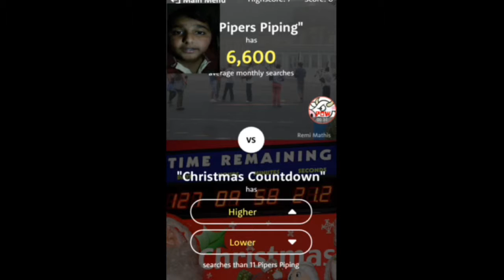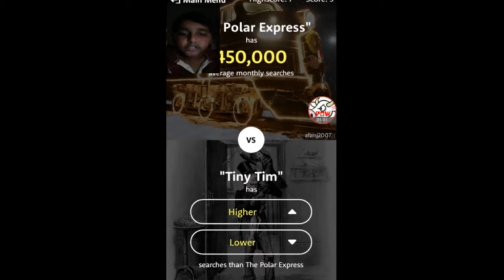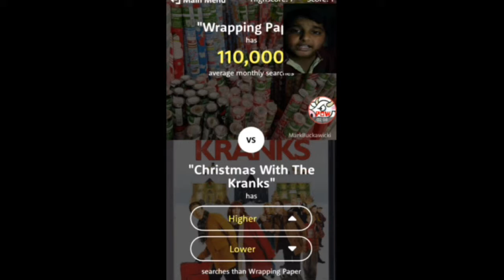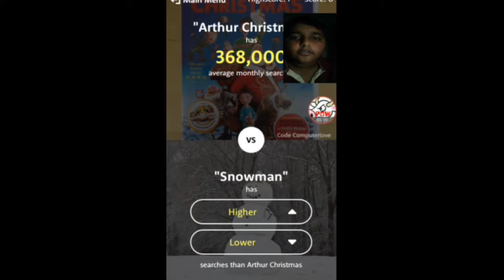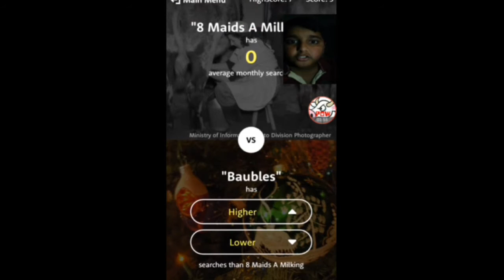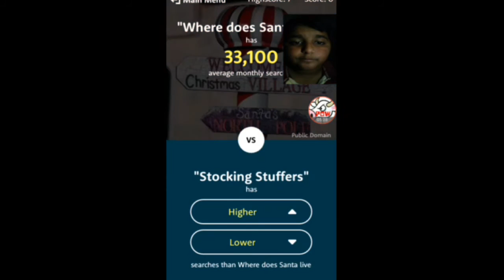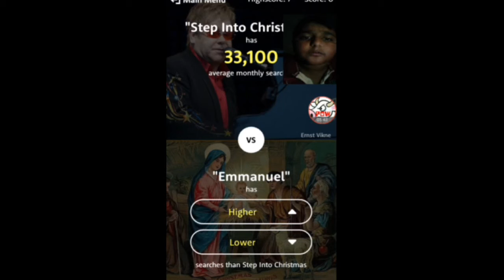Santa has got the moves|The higher or lower#2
Yo what's up gamerz it's replicowpow in this game I have to tell how much average searches did the title have monthly and it's part 2 so I hope you enjoy OK peace out